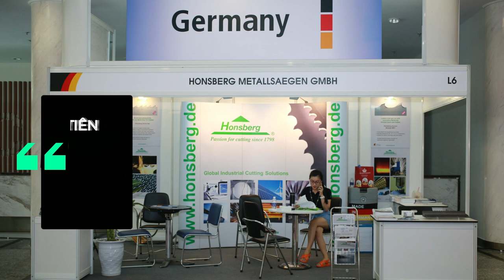KỶ NIỆM 15 NĂM THÀNH LẬP CÔNG TY TNHH DỊCH VỤ HỒ GIA PHÁT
Hồ Gia Phát nhà phân phối độc quyền lưỡi cưa vòng Honsberg nhập khẩu từ Đức
TRẢI NGHIỆM NGAY SỰ ƯU VIỆT CỦA LƯỠI CƯA HONSBERG
CÔNG TY TNHH DỊCH VỤ HỒ GIA PHÁT
🏢 17/1 đường D15A, KP6, P. Phước Long B, TP Thủ Đức, TPHCM